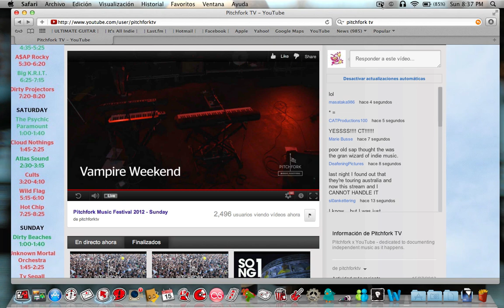Vampire Weekend - White Sky/Cape Cod Kwassa Kwassa @ Pitchfork Fest 2012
Vampire Weekend